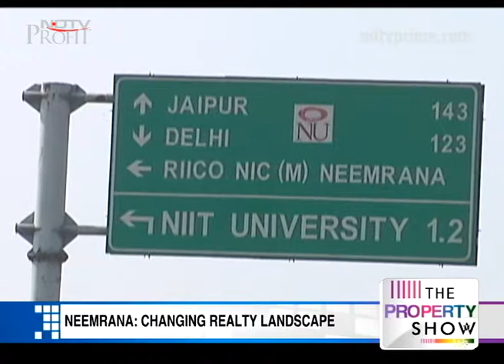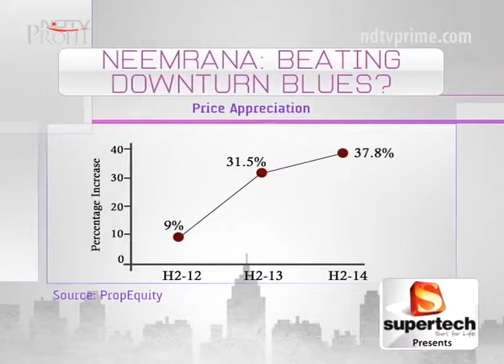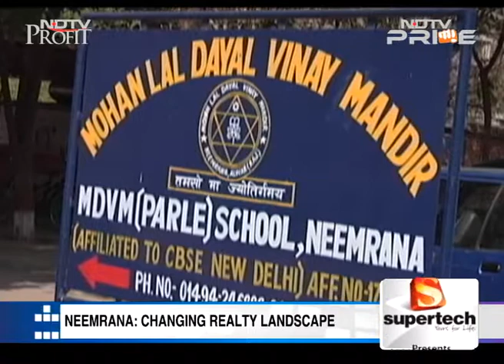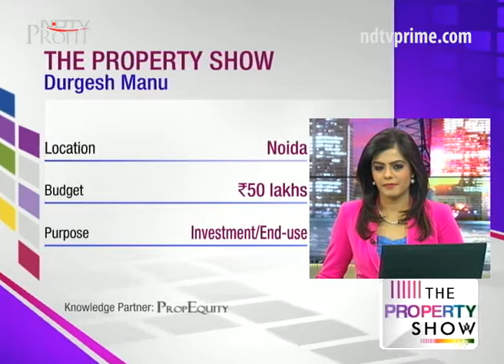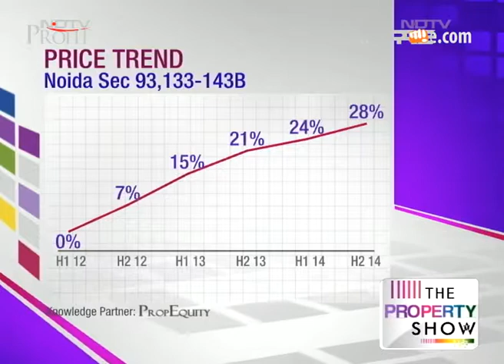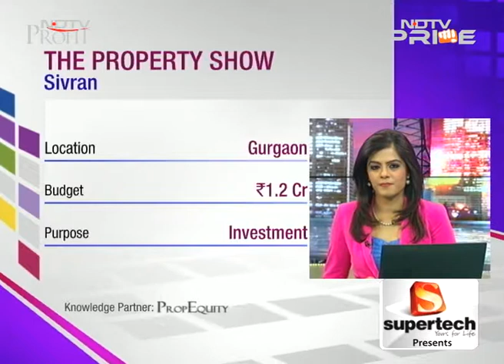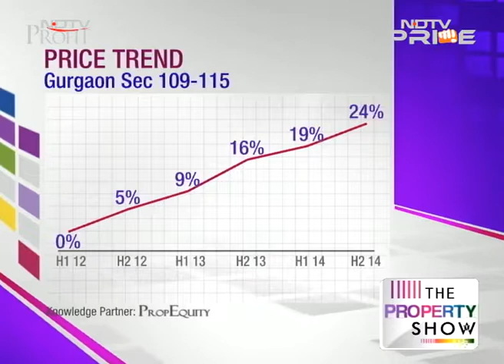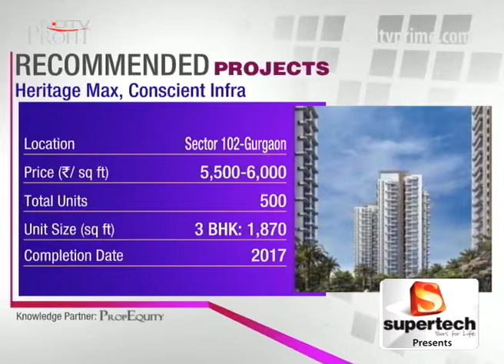Top property destinations in NCR, Pune and Mumbai Region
Day after day, we bring you top property recommendations from around the country. A slew of options lined up in top locations on today's episode of The Property Show.